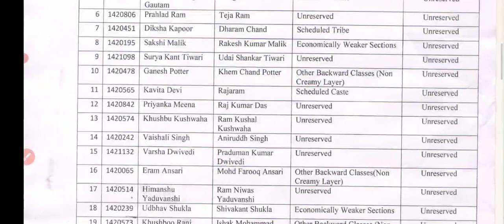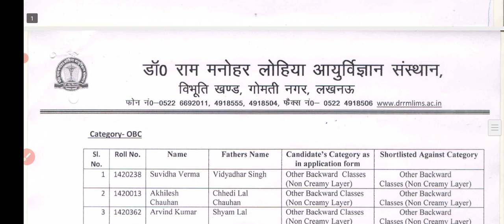staff nurse result 2023 | up staff nurse result 2023 | rml staff nurse result 2023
staff nurse result 2023 | staff nurse cut off 2023 | up staff nurse result update | देखें लिस्ट

up staff nurse result 2023 | up staff nurse cut off 2023 | up staff nurse result update |देखें लिस्ट

up staff nurse result 2023 | up staff nurse cut off | up staff nurse result update | uppsc result |

uppsc staff nurse latest news | uppsc rejected list | up cho result update today

hit likes.

lots of  ❤️